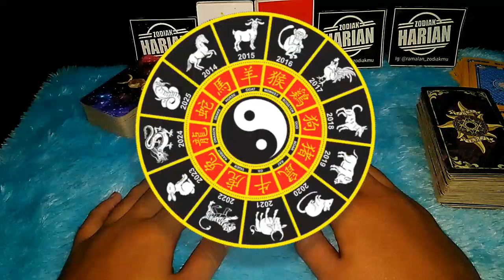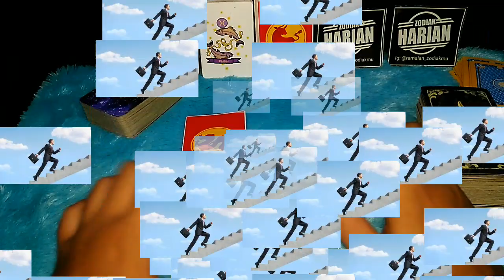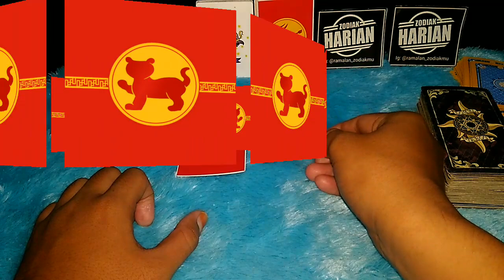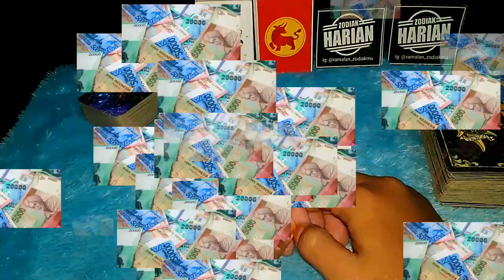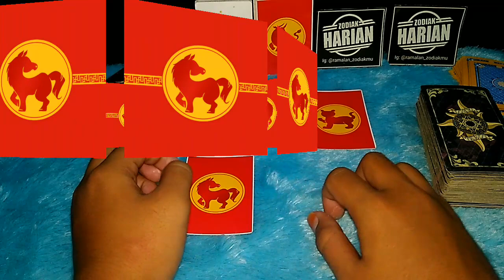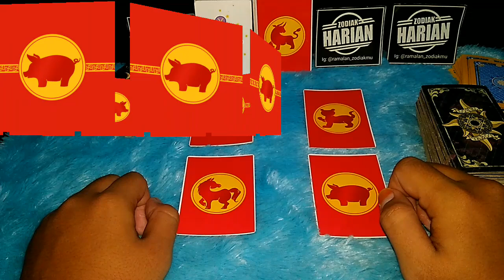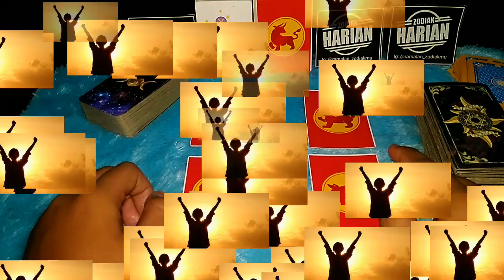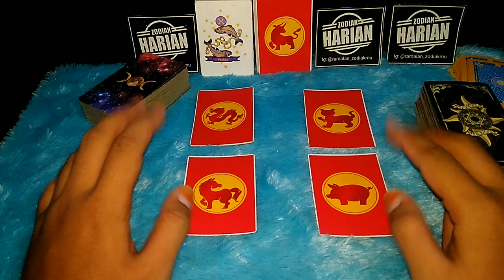SHIO YANG BAKAL BERUNTUNG BULAN MARET 2021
Ini Adalah gambaran untuk shio yang beruntung di bulan maret 2021, Apakah shio dari teman teman semua termasuk?

LIST SHIO KAMU :

1. Shio TIKUS. (Tahun Lahir : 1924, 1936, 1948, 1960, 1972, 1984, 1996, 2008,..)

2. Shio KERBAU. (Tahun lahir : 1925, 1937, 1949, 1961, 1973, 1985, 1997, 2009,..)

3. Shio MACAN. (tahun lahir : 1926, 1938, 1950, 1962, 1974, 1986, 1998, 2010,..)

4. Shio KELINCI. (Tahun Lahir : 1927, 1939, 1951, 1963, 1975, 1987, 1999, 2011,..)

5. Shio NAGA. (Tahun lahir : 1916, 1928, 1940, 1952, 1964, 1976, 1988, 2000,..)

6. Shio ULAR. (Tahun lahir : 1917, 1929, 1941, 1953, 1965, 1977, 1989, 2001,..)

7. Shio KUDA. (Tahun lahir : 1918, 1930, 1942, 1954,1966, 1978, 1990, 2002, 2014,..)

8. Shio KAMBING. (Tahun lahir : 1919, 1931, 1943, 1955, 1967, 1979, 1991, 2003, 2015,..)

9. Shio MONYET. (Tahun Lahir : 1920, 1932, 1944, 1956, 1968, 1980, 1992, 2004, 2016,..)

10. Shio AYAM. (Tahun lahir : 1921, 1933, 1945, 1957, 1969, 1981, 1993, 2005, 2017,..)

11. Shio ANJING. (Tahun lahir : 1922, 1934, 1946, 1958, 1970, 1982, 1994, 2006, 2018,..)

12. Shio BABI. (tahun lahir : 1923, 1935, 1947, 1959, 1971, 1983, 1995, 2007, 2019,..)